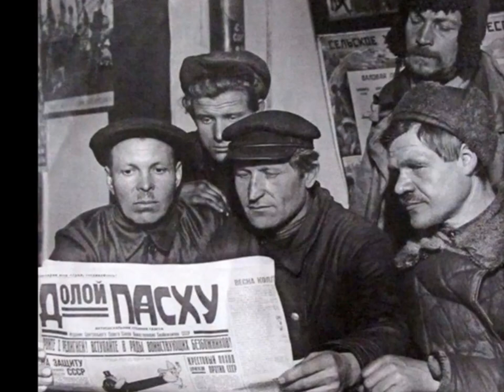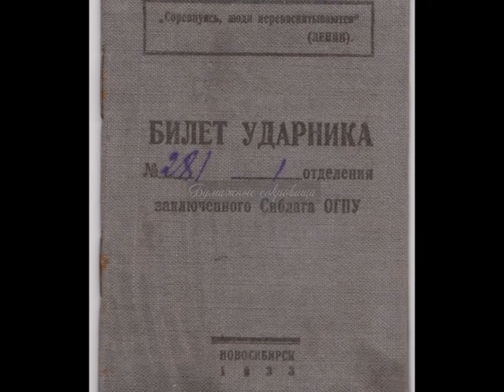"А ПОТОМ СОВСЕМ ЗАБУДУ"... (Фото-альбом "РЕТРО-СССР" - Поёт Гелена Великанова)